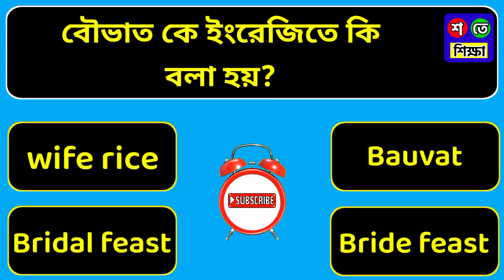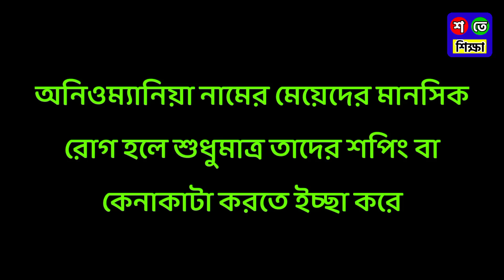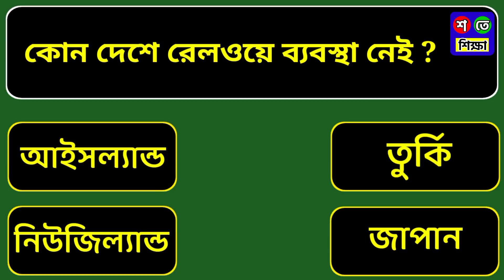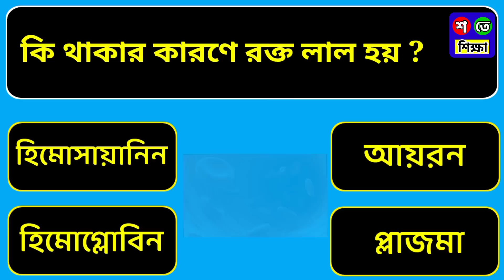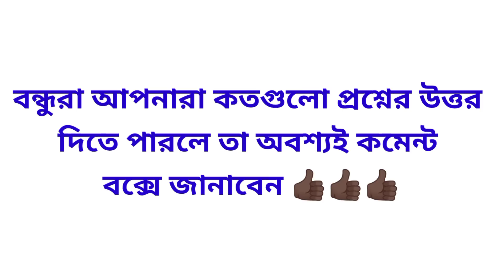Bangla Gk Question and Answer/Bangla Gk/Bangla Quiz/Bengali Gk/General Knowledge/Gk/Quiz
🔴 সকালে খালি পেটে কি খেলে পেট সব সময় পরিষ্কার থাকবে?
👉এছাড়াও... 👇

🔴 কোন মাছ তার স্মৃতিশক্তিকে 3 সেকেন্ডের জন্য ধরে রাখতে পারে?
🔴 বৌভাত কে ইংরেজিতে কী বলা হয়?
🔴 মেয়েদের কোন রোগ হলে মেয়েদের শুধু শপিং বা কেনাকাটা করতে ইচ্ছা করে?
🔴 ঢাকা কোন নদীর তীরে অবস্থিত?
🔴 নিম্নের কোন দেশে রেলওয়ে ব্যবস্থা নেই?
🔴 Quiz  শব্দের বাংলা মানে কি?
🔴 ভারতের তোতাপাখি কাকে বলা হত?
🔴 কি থাকার কারণে রক্ত লাল হয়?
🔴 বিয়ের আগে গায়ে হলুদ হয় কেন?